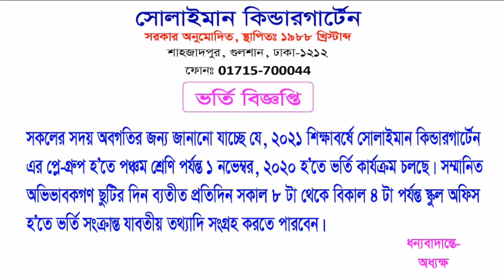Admission Notice - 2021